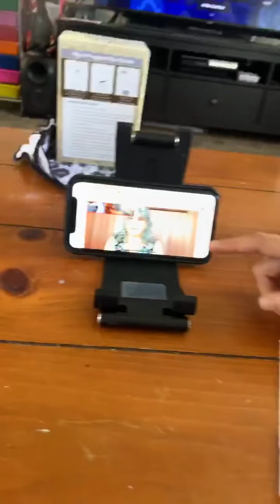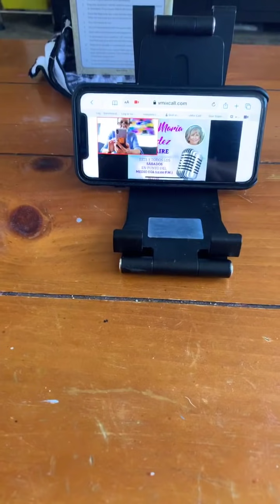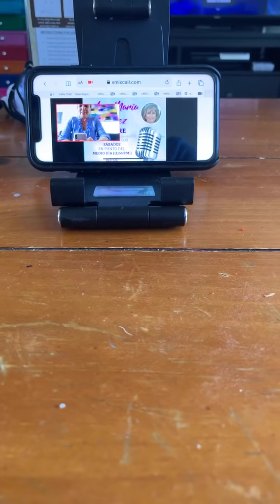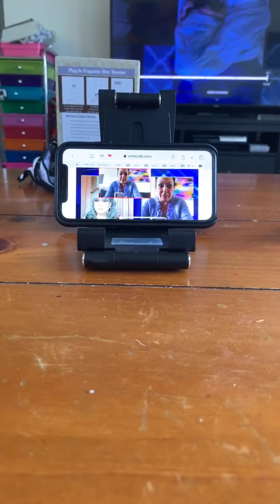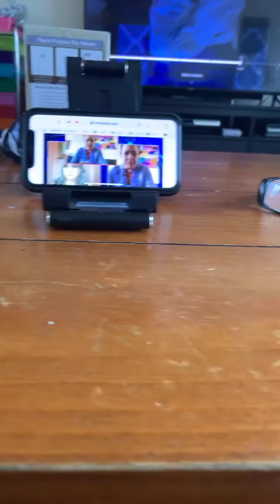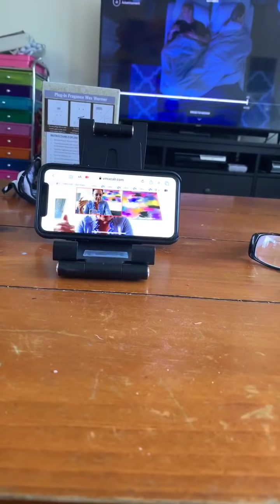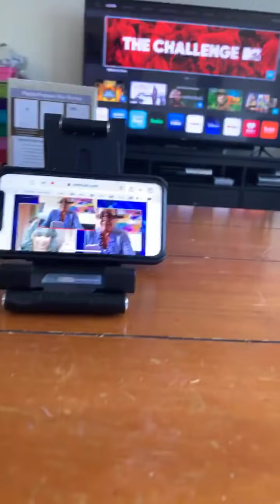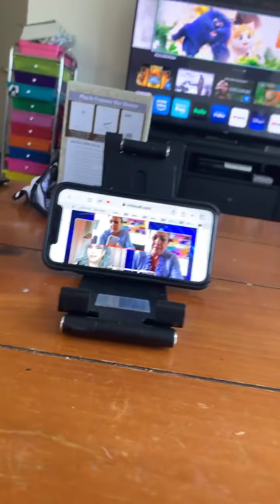La entrevista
Con problemas técnicos, pero muy divertido